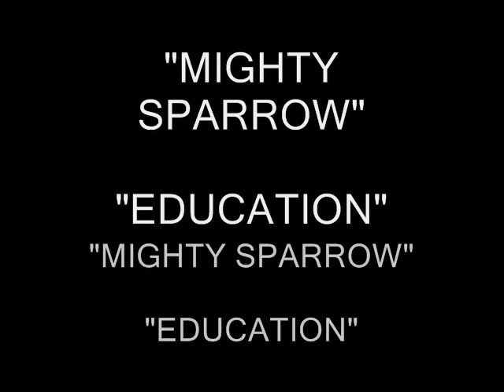Mighty Sparrow EDUCATION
"Mighty Sparrow" sez, : Without an Education in your head - Your whole life would be pure misery - You Better off Dead! -
To Escape poverty one must have a 'sound' Education! - Here "Sparrow" urges all the 'young urchins, "Go to school and learn well" - NUFF SAID!